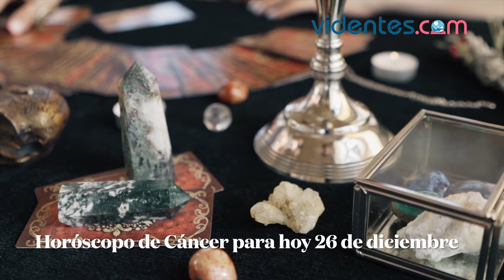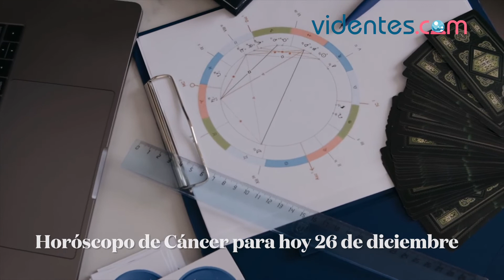HORÓSCOPO DIARIO 🌝✨💥 CÁNCER ♋️ LUNES, 26 DE DICIEMBRE DE 2022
Horóscopo de hoy, lunes 26 de Diciembre de 2022. El horóscopo para hoy: descubre tu futuro gracias a mi horóscopo diario para ti.